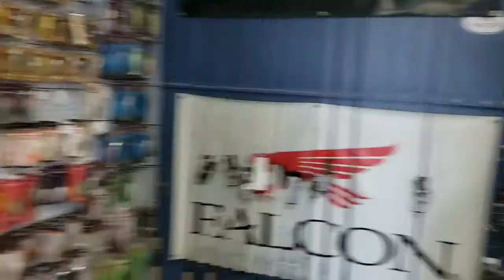500 subscribers challenge! KastKing rod and reel giveaway.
500 subscribers challenge! KastKing rod and reel giveaway. Watch video for rules.

Albersmarine.com
Dwcreativemarketing.com
Kguardheartland.com
WholesaleBatteries.com
Ballzoutmountsllc.com
Facebook.com/bustinlips
Facebook.com/KBNYF